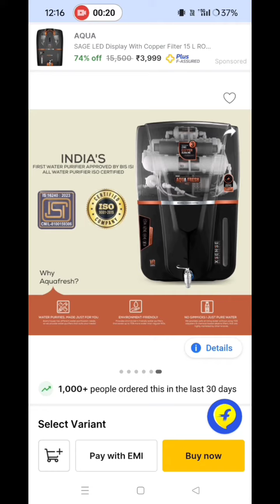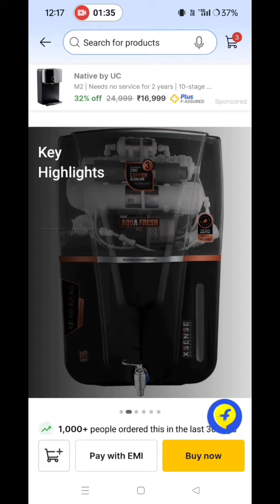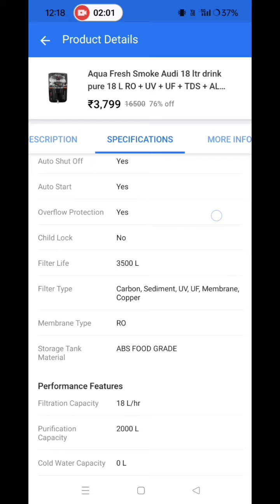Aquafresh Smoke Audi 18 Ltr Ro Water Purifier // Flipkart // Water Purifier // Low Price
ro
water purifier
flipkart